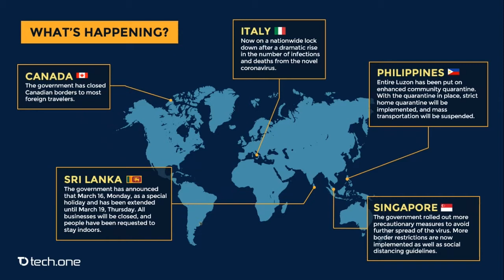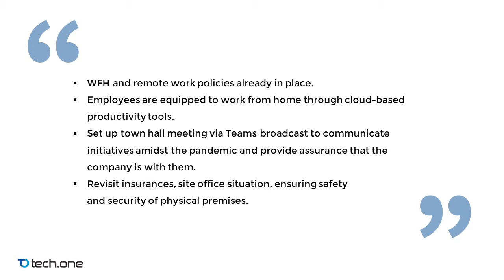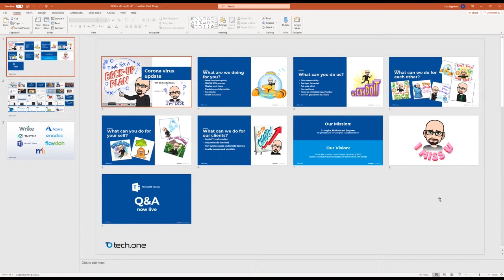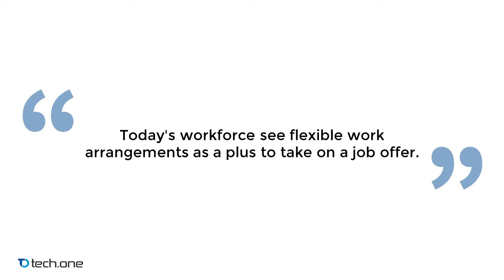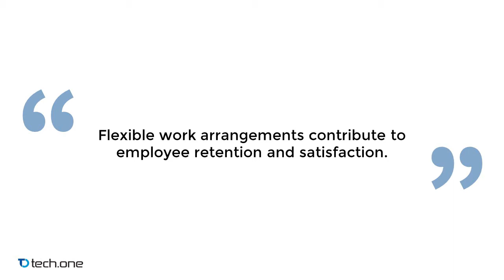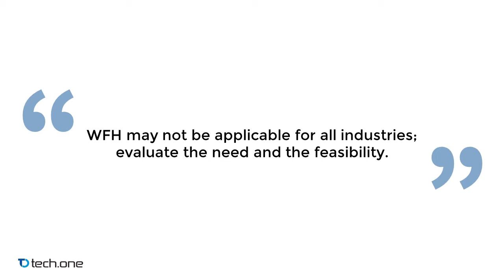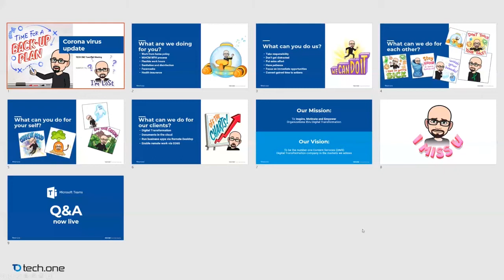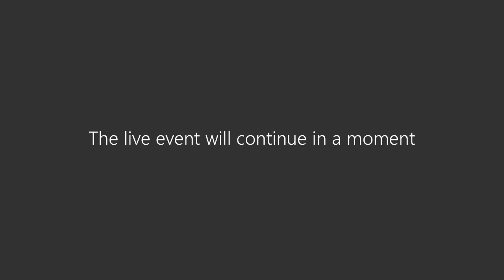Enabling Work from Home & Best Practices for HR Practitioners